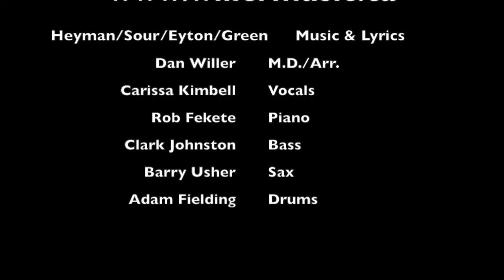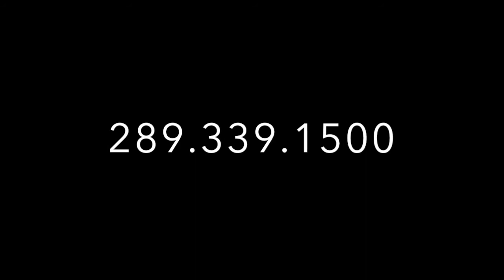Willer Music Performs Body and Soul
This video is about Willer Music Performs Body and Soul